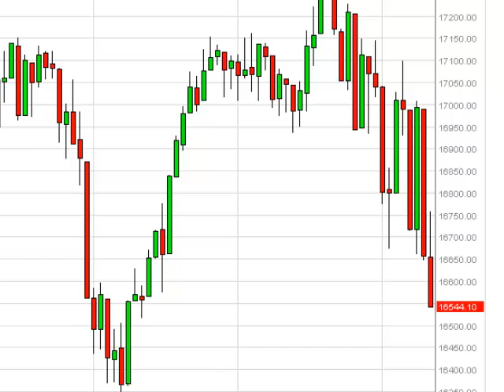Dow Jones 30 Technical Analysis for October 13, 2014 by FXEmpire.com